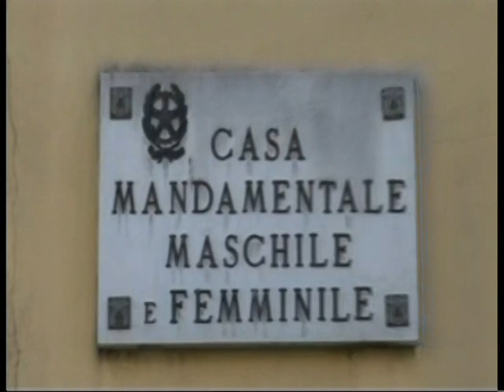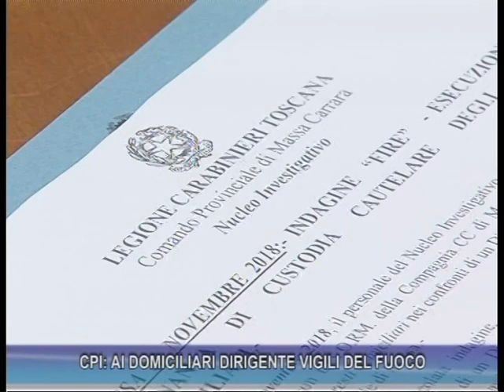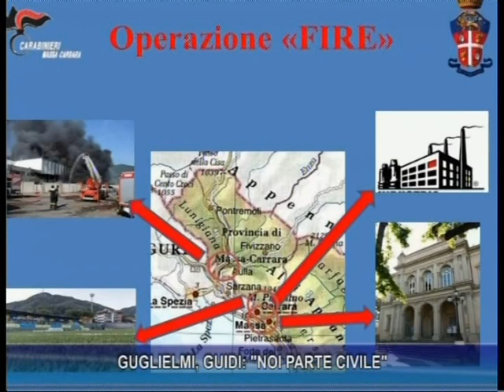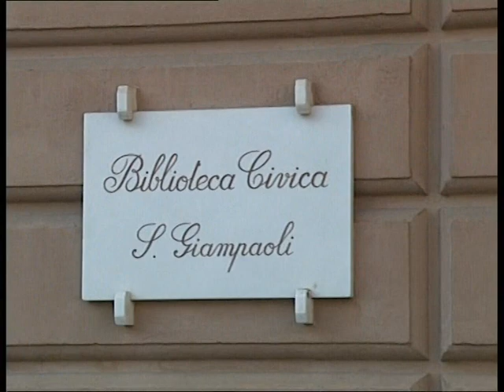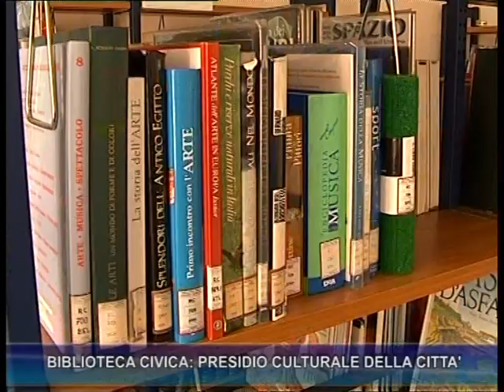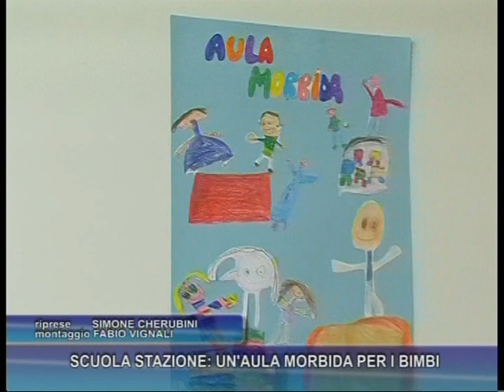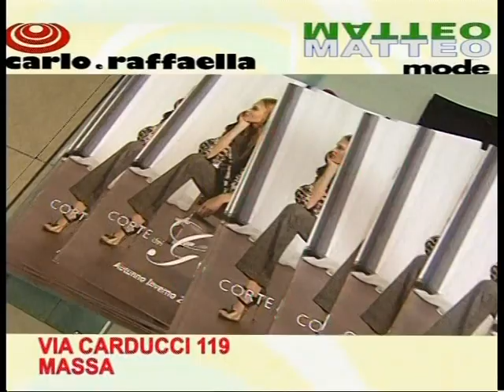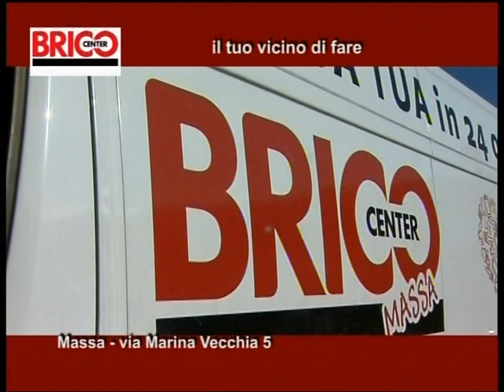Tg del 28-11-2018